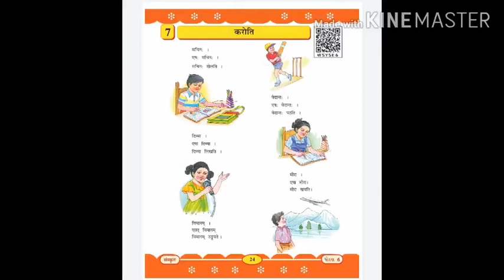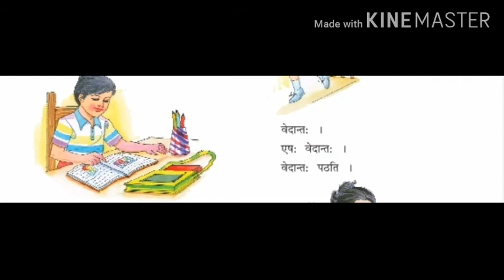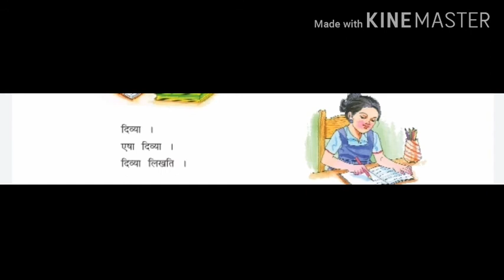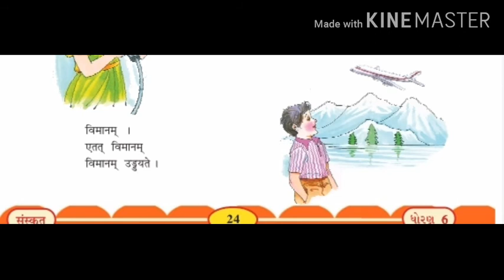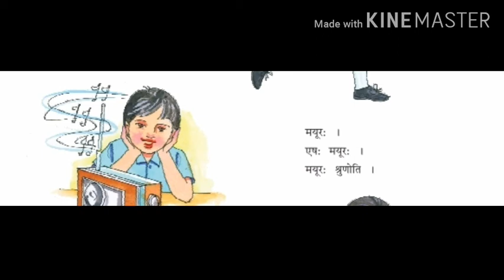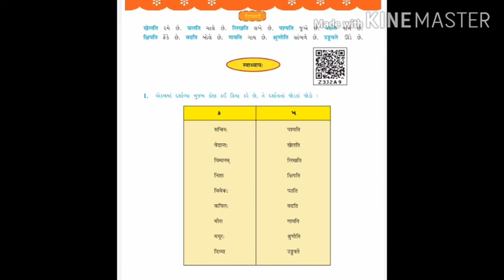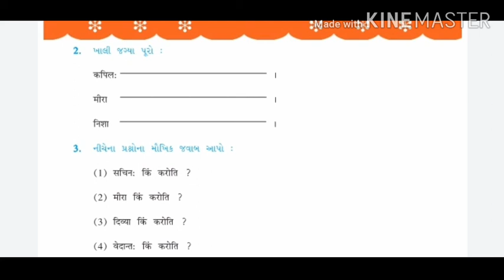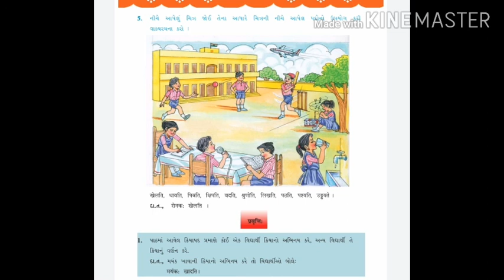ધોરણ ૬ : સંસ્કૃત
गध ७ :  करोति